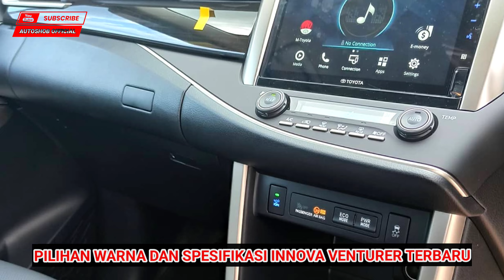Enam Pilihan Warna Innova Venturer - Review Innova Venturer 2022 Tipe Tertinggi Innova Reborn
Toyota Kijang Innova Venturer 2022 merupakan varian tertinggi New Kijang Innova 2022. Dan uniknya Toyota berusaha menempatkan varian tersebut sebagai varian tersendiri dengan menghilangkan nama Innova di depannya, New Venturer begitu panggilannya. Sebagai varian tertinggi dari serian Innova yang mendapat penyegaran di tahun 2022, New Venturer menawarkan berbagai kelebihan yang hanya bisa Anda rasakan pada varian New Venturer.

Fitur Mewah yang Hanya Ada Pada Toyota Kijang Innova Venturer 2022
1. Paket Spoiler Bumper Baru

2. Spoiler Belakang Sleek

3. Desain Velg Dinamis

4. Interior Kabin Mewah

5. Premium Dashboard

6. Head Unit Komprehensif 9 inci

7. Airbag 7 titik

Pada New Venturer, Anda tidak akan menemukan varian luxury seperti halnya pada tipe G Luxury ataupun V luxury. Namun hebatnya, segala yang tersematkan pada varian luxury pada tipe G dan V sudah dapat Anda nikmati dengan New Venturer.

Kehebatan Toyota Kijang Innova Venturer 2022 tidak hanya sebatas itu. Positioning New Venturer yang memiliki banderol harga cukup tinggi ternyata menyedikan fitur-fitur kelas wahid, baik fitur eksterior, interior maupun fitur safety yang tidak tertanam pada Innova G dan V. Padahal kita sudah mengetahui, baik Innova G dan V sudah dibekali berbagai fitur jempolan.

Toyota Venturer 2022 Overview

Toyota Kijang Innova Venturer adalah versi yang benar-benar baru dari kendaraan multiguna Kijang Innova, dengan upgrade eksterior yang unik sementara harganya hanya sedikit lebih tinggi dari versi Innova G otomatis. Simaklah review singkat Kijang Innova Venturer Berikut Ini.

Eksterior Toyota Venturer 2022

Trapezoidal Front Grille: Memberi bentuk simetris pada grill dengan cat hitam  dan dibubuhi ornamen list chrome.
Bumper spoiler model baru: Menegaskan kesan kuat dan tangguh serta kesan  premiumness of the car by giving the front grille a trapezoidal shape with a dark chrome detail.
Sharp LED Projector Headlamp: Dengan sudut yang tajam dan bentuk yang unik memberikan citra yang bergengsi pada setengah bagian depan kendaraan.
Illuminating LED fog lamp: Penggunaan LED menghasilkan pencahayaan yang maksimum untuk memberikan visibilitas  terbaik  dalam kondisi kabut tebal.
Spoiler belakang model baru: Tampilan baru yang berperan meningkatkan aspek  aerodinamika pada bagian belakang dan mobilitas kendaraan.
Velg alloy 17 inci Dynamic: Velg dengan desain unik yang memadukan warna  silver chrome dan detail hitam untuk menghasilkan kesan penampilan yang kokoh.

Interior Toyota Venturer 2022

Refined Cabin Interior: Dengan captain seat warna hitam dan seat table, semakin meningkatkan classiness dan kenyamanan yang dapat Anda peroleh dari kabin.
Elegant Dashboard: Dihiasi dengan panel kayu baru pada panel instrumen untuk meningkatkan citra bergengsi baris depan.
Versatile 9 inch Head Unit: Multi-Functioning Feature: Disematkan dengan Radio, USB, Bluetooth, Miracast dan juga Smart Phone Connection untuk setiap kebutuhan Anda.
Convenient Rear Camera: Kamera belakang  untuk manuver parkir yang lebih  mudah  karena tayangan video ditampilkan di Head Unit.
Enjoyable Rear Seat Entertainment: Kini, setiap penumpang bisa benar-benar merasakan nikmatnya perjalanan di dalam mobil dengan hiburan pilihannya masing-masing.
Captain Seat: Menambahkan jok tunggal untuk  baris kedua memberikan kesan mewah, premium dan nyaman yang sama seperti kursi baris pertama.
Integrated Air Purifier (Car Ionizer): Menghasilkan ion negatif untuk meningkatkan kualitas udara dalam kabin mobil.
Premium Illumination Light Ambiance: Cahaya ambient premium memberikan kenyamanan perjalanan yang mengesankan.
Adjustable Auto AC: Menyesuaikan kecepatan kipas dan blower serta temperatur untuk mendapatkan kenyamanan optimal bagi semua penumpang sepanjang perjalanan.
Mesin Toyota Venturer 2022
Karena memakai platform Toyota Kijang Innova, maka Toyota Kijang Innova Venturer juga memakai mesin yang sama dan tersedia dalam dua pilihan yakni 2,0 liter (bensin) dan 2,4 liter (diesel.